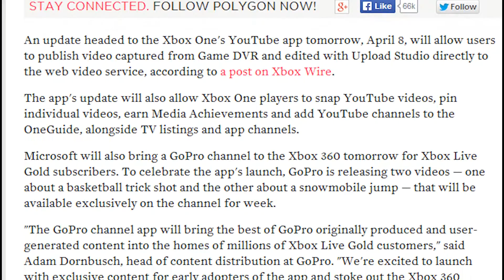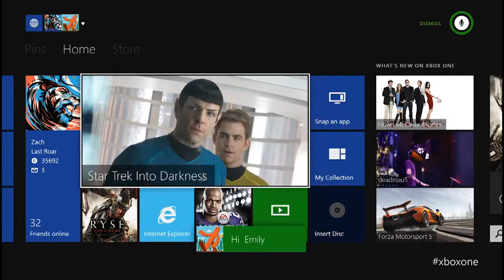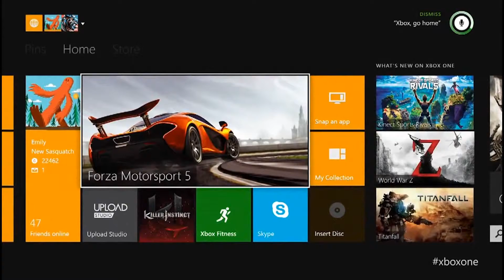Xbox One Will Upload Directly To YouTube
Tomorrow's update will allow the Xbox One to upload directly to YouTube and snap videos.